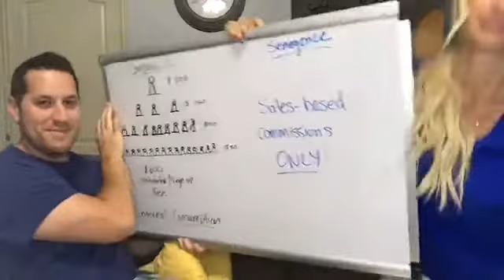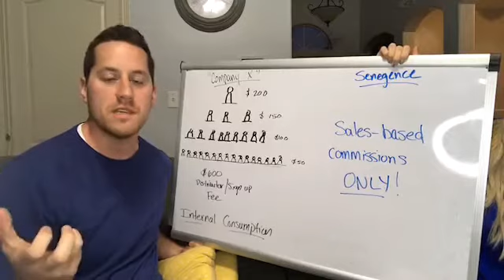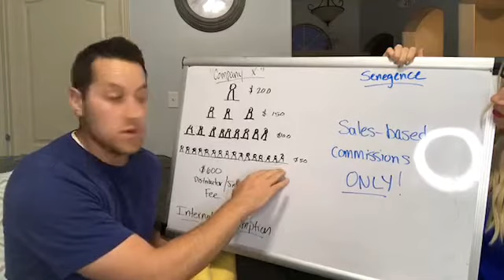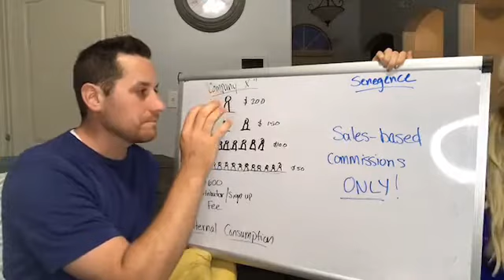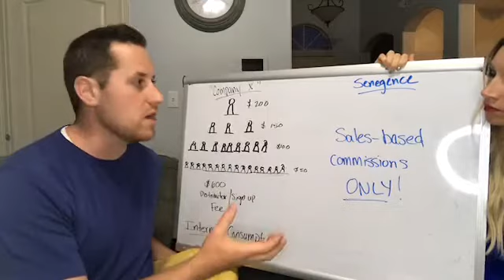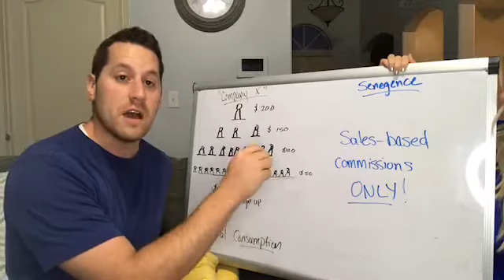How to Build Your LipSense SeneGence Business- Husband Edition!!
We adapted this from a Facebook Live video, but we felt the content was important to share here, too! having your spouse help with your business is so crucial!